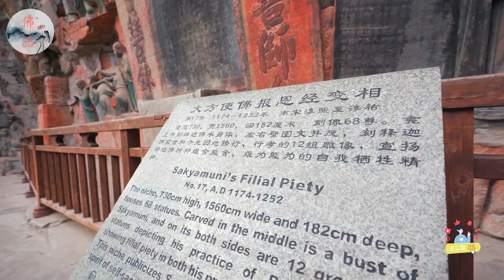屬豬人的福氣時辰：哪一天出生的豬人命運最為昌盛？【佛語】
屬豬人的福氣時辰。
哪一天出生的豬人命運最為昌盛？這個視頻將為您屬豬人的命運時辰。將為您介紹四個屬豬人命運最為昌盛的時辰：卯時、辰時、申時和戌時，以及四個屬豬人需要注意的時辰：寅時、酉時、午時和亥時。將為您分析這些時辰出生的屬豬人的性格特點、優勢和劣勢，以及可能面臨的挑戰和困惑。還將為您提供關於屬豬人的性格特點、屬豬人的優缺點、屬豬人的幸運數字等，讓您更加瞭解自己或身邊的屬豬人。如果您對這個話題感興趣，歡迎觀看這個視頻，也歡迎您在評論區留言分享您的感受和看法。讓我們一起探索這個古老而又神奇的話題吧！

It's a lucky time for pigs.
On which day was the pig born most prosperous? This video will be your destiny. We will introduce the four most prosperous times of the pig people's fate: Mao Shi, Chen Shi, Shen Shi and Xu Shi, as well as the four times that the pig people should pay attention to: Yin Shi, You Shi, Wu Shi and Hai Shi. We will analyze the personality characteristics, strengths and weaknesses, as well as possible challenges and puzzles of these pig people born at these times. It will also provide you with information about the personality characteristics, advantages and disadvantages, and lucky numbers of the pig people, so that you can better understand yourself or the pig people around you. If you are interested in this topic, welcome to watch this video and leave a comment in the comments section to share your feelings and opinions. Let's explore this ancient and magical topic together!

運程2023，
2023 生肖 ，
佛語，
農曆新年，
地藏經，
佛禪 ，
佛說，
佛教，
語錄 ，
2023運程,
算命，
子平八字，
生肖，
風水，
命理，
禁忌，
發財，
橫財，
事業運，
財運，
運勢，
故事，
八字，